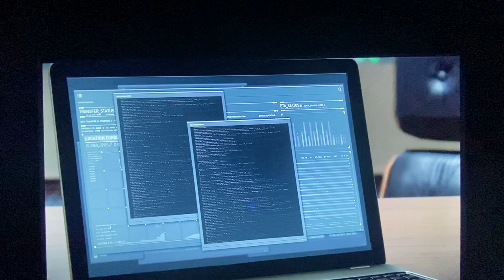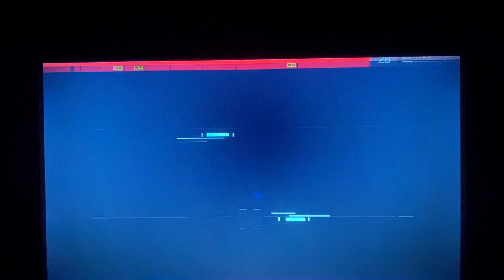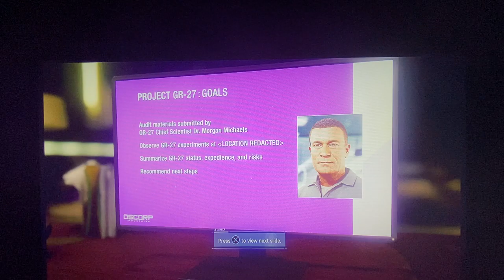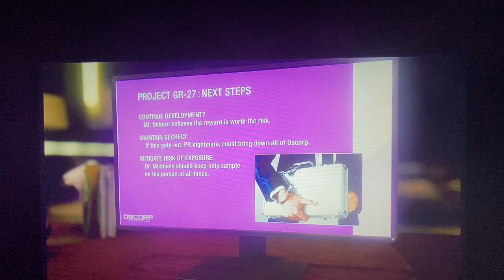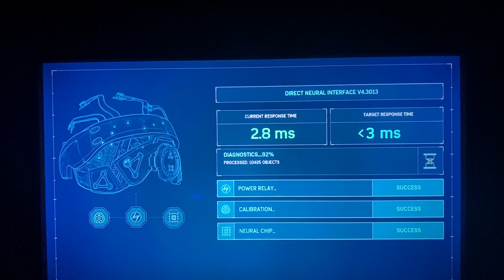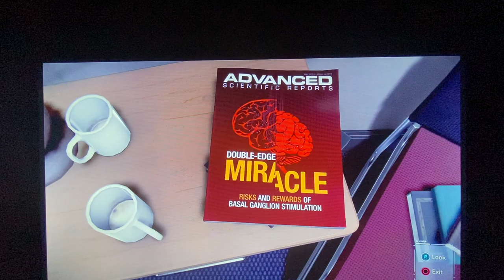Spider-man part 7!